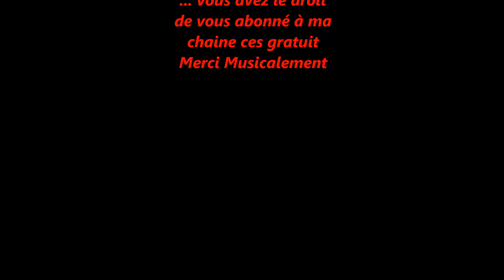Diana Ross - Upside Down (cover instrumental by eric) version hard rock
Diana Ross - Upside Down (cover instrunmental by eric) version hard rock  by eric bon tout le monde a écouté au moins une fois dans sa vie cette chanson le chant remplacé par un chorus guitare
  toutes les pistes guitares rythmique ainsi que les chorus personnel et à écouter avec casque ou écouteur si c'est sur tel portable c'est mieux d autres morceaux sur ma chaine  sur
... vous avez le droit
de vous abonné à ma
chaine ces gratuit
Merci Musicalement